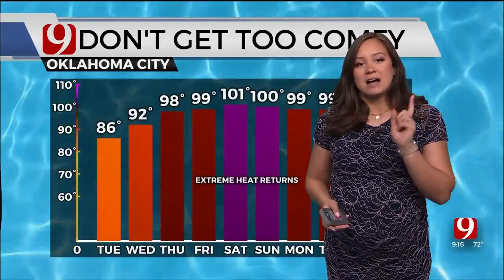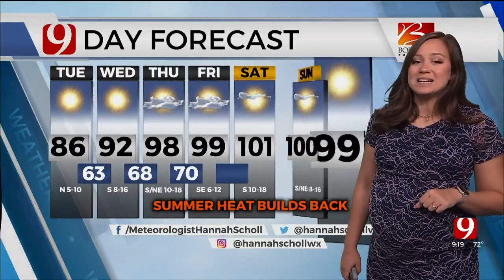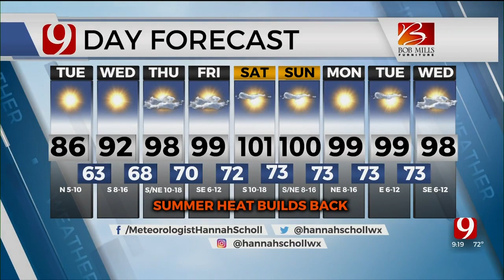Hannah Scholl's 9 a.m. Tuesday Forecast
News 9 Meteorologist Hannah Scholl has your 9 a.m. Tuesday forecast from the Bob Mills Weather Center.